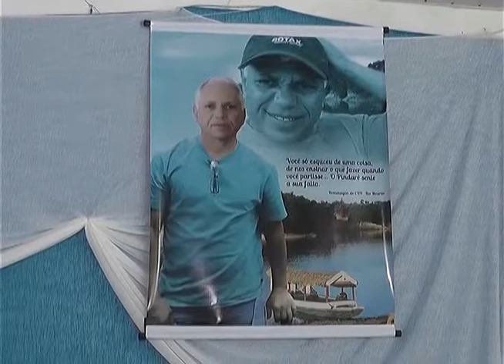TV Remanso - PRESERVAÇÃO DO PINDARÉ E HONRAS A TIBI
O prefeito de Pindaré prometeu em campanha “JUNTAR-SE AO GOVERNO DO ESTADO NO SENTIDO DE PRESERVAÇÃO DO RIO PINDARÉ” e essa junção pelo jeito já começou. Queremos ver o resultado disso. José Ribamar, secretário de Meio Ambiente de Pindaré, que tem mostrado serviço, recebeu Marcelo de Araújo, secretário Estadual do Meio Ambiente. Na ocasião, o ambientalista Tibi foi reconhecido e homenageado.